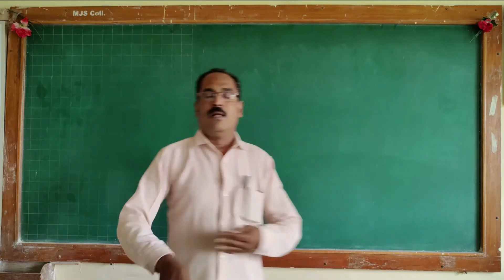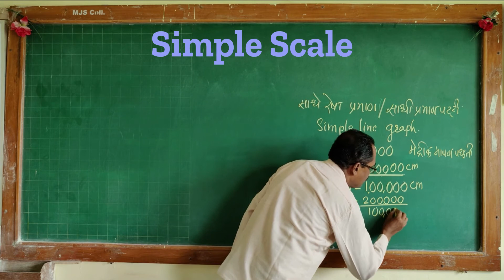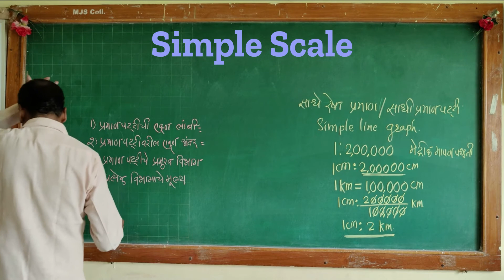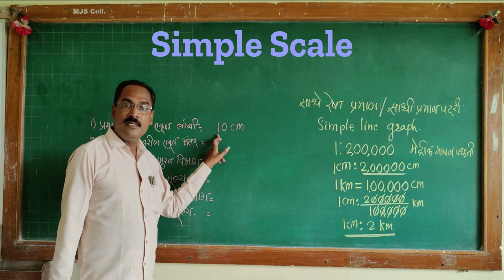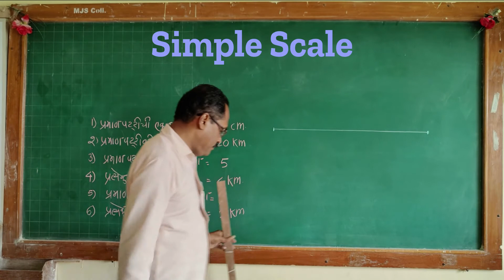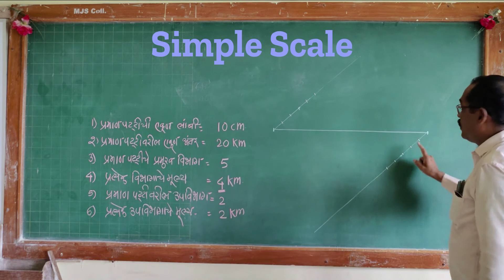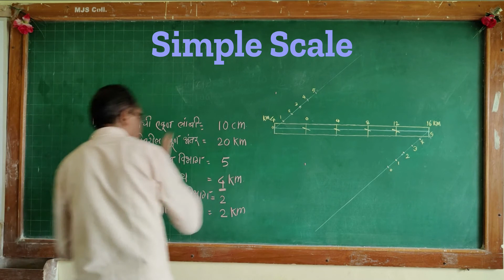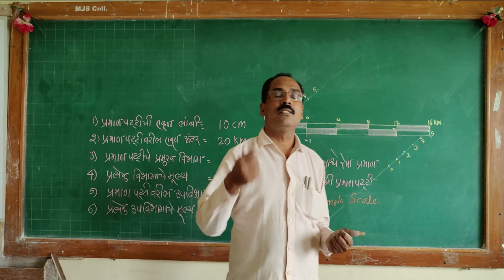साधे रेषा प्रमाण मेट्रिक मापन